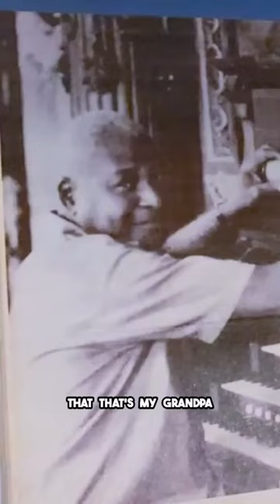Grandson of long-time employee tours Vizcaya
How would you react if you found out your grandfather was a legend in Vizcaya?

Not only that, but he worked here for 52 years doing everything from security and maintenance to collections care? Learn about William Edgecombe Jr., the grandson of Eustace Edgecombe, in this video.

For more stories like this, visit beyondvizcaya.org.

BEYOND VIZCAYA | This livestream storytelling project connects the past and present through the personal accounts of experts and enthusiasts. Participants of the 2021/2022 season focused on themes of migration, labor and cultural identity that are central to the origins and ongoing evolution of Vizcaya and south Florida as a whole

¿Cómo reaccionarías si supieras que tu abuelo fue un icono en Vizcaya?

No solo eso, sino que trabajó aquí durante 52 años haciendo de todo, desde seguridad y mantenimiento hasta cuidado de colecciones.

¡Vamos a ver! Para ver más historias como esta, visite beyondvizcaya.org

BEYOND VIZCAYA | Este proyecto de narración en vivo conecta el pasado y el presente a través de los relatos personales de expertos y entusiastas. Los participantes se centran en temas de migración, trabajo e identidad cultural, las fundaciones de los orígenes y la evolución de Vizcaya y el sur de Florida.